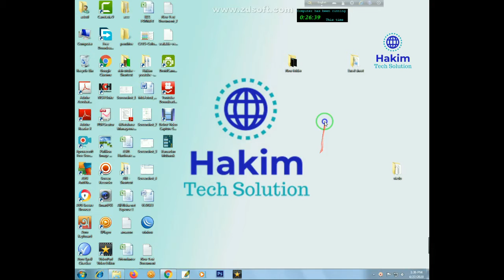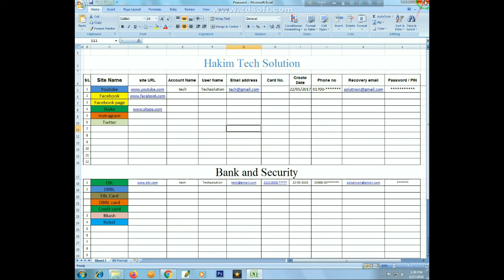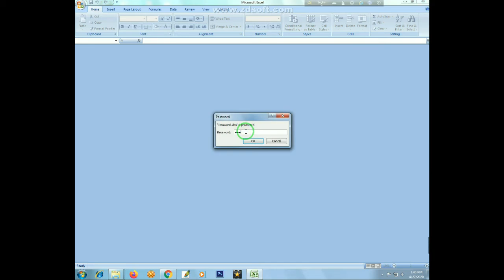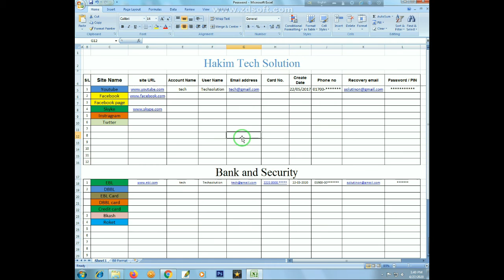How to make Password for excel file in Excel